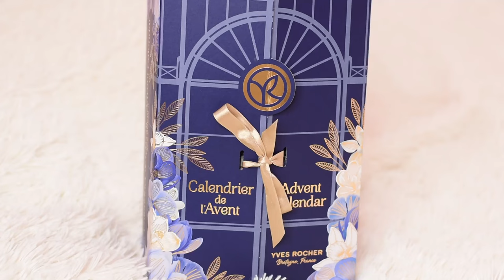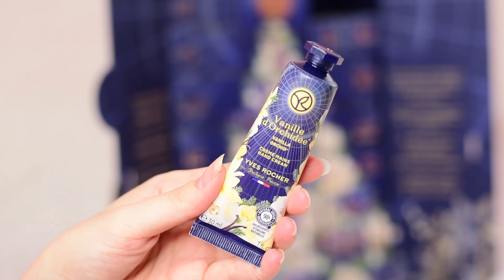Yves Rocher adventný kalendár 2024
Ahojte, volám sa Alena a vítam Vás pri najnovšom videu kde si spoločne rozbalíme adventnýn kalendár Yves Rocher 2024

and